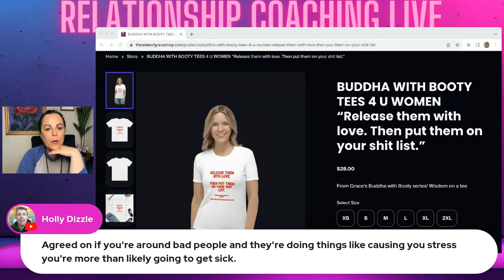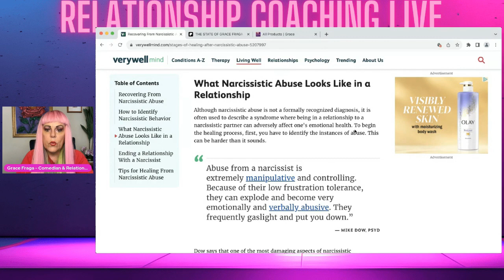💔 NARCISSISTS - RELEASE THEM WITH LOVE... Then Put Them on Your S*T LIST!** 💔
Join us for a hilarious yet insightful episode with comedian and relationship coach Grace Fraga as we dive into healing from narcissistic abuse. 🌟😂 Learn how to reclaim your power and find joy again! Full episode